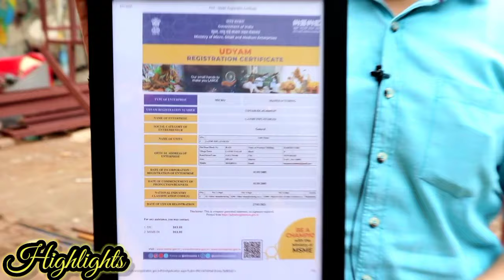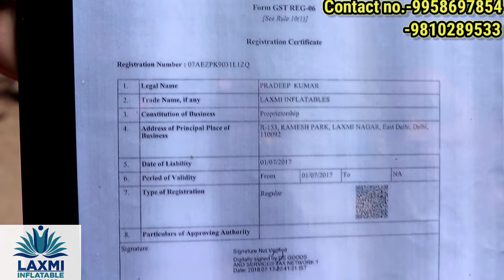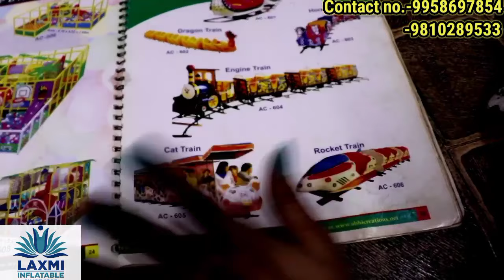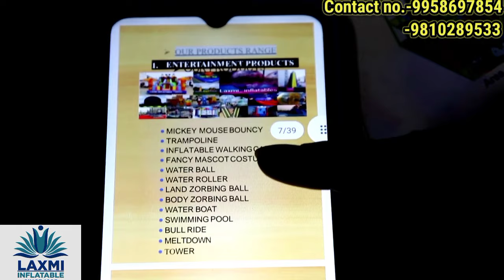झूलों की फैक्ट्री | Play school,मेले, amusement parks etc हर type का झूला खरीदे सीधे manufacturer से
--Inflatables खरीदे सीधे manufacturer से ||झूले, mickey mouse, advertisement balloon, train, aeroplane
INFLATABLES खरीदे सीधे manufacturer से || Business start करे 3000 मे और कमाऐ लाखो |
Top China Inflatable Manufacturer - Guangzhou Barry Industrial Co., Ltd
LAXMI INFLATABLES
office address : R-153, gali no. 6, ramesh park, laxmi nagar, delhi-110092
manufacturing unit address : KH-174, rahul vihar part-I, behrampur near D.P. public school, gali no. 2, ghaziabad, up-201009

search related to:
jhula
Mickey mouse bouncy
bouncies
trampoline
zorbing ball
water ball
swimming pool
paddle boat
bull rider
meltdown
advertising stand balloon
decoration
elephant teeth
flower chain
 advertising air dancer
advertising sky balloon
advertising arch gate